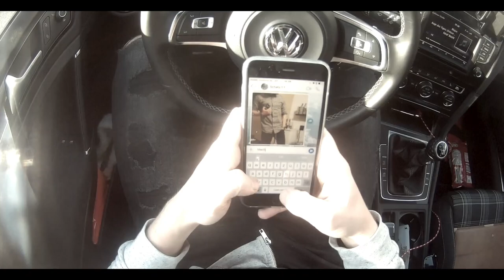Hakuna Matata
Songs: Ed Sheeran - Trap Queen
Herr Schindler - JFK